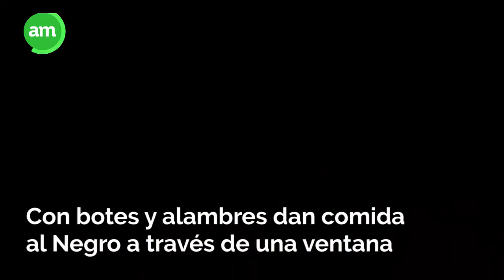Este perro podría tener un triste final